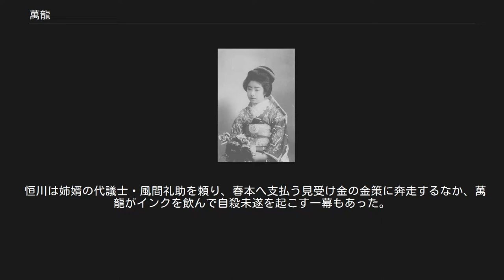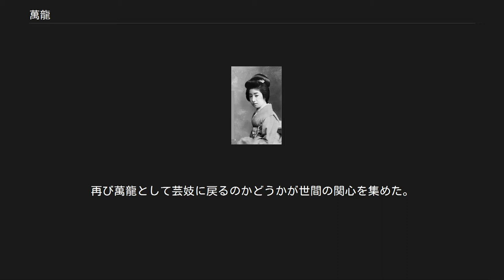萬龍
萬龍（まんりゅう、1894年7月 - 1973年12月）は明治末に「日本一の美人」と謳われ、人気を博した芸妓である（文献によっては万竜、万龍、萬竜と表記されている）。
2歳下の照葉とともに東京の二名妓とも呼ばれることもある。
 本名は田向静。
東京日本橋で運送屋の下請けをしていた田向初太郎と濱の間に生まれる。
父親が肺病となり一家は困窮し、7歳のとき東京赤坂花街の芸妓置屋・春本の蛭間そめの養女になる（父親はまもなく死去）。
赤坂の小学校に入学したが、いでたちが華やかすぎて他の子供に見せられないとして、学校側から通学を拒まれたともいう。
お酌（半玉）時代から注目され、芸妓になったあとも、おっとりしすぎだと咎める者もあったが、人気を集めていた。
贔屓客だった長島隆二に言わせると、小柄で、よく見ると抜きんでるほどの美人でもなく、芸も接客も大したことがないのに、そういったことを超越する不思議な魅力と雅味を持ち合わせていたという。
 当時の一流芸妓は多くの男性の憧れの対象であり現在のタレント、アイドルに相当する存在であった。
谷崎潤一郎は『青春物語』（1933年）の中で萬龍を回想し、当時の一流芸妓の人気、社会的地位は「今の第一流のキネマ・スタア」もはるかに及ばないだろうと記している。
 萬龍は「文芸倶楽部」誌が主催した芸妓の人気投票「日本百美人」で9万票を得て第1位となって注目を集め、絵葉書美人として人気を博した。
新聞に「萬龍物語」が連載され、三越のポスターなどにも登場し、「酒は正宗、芸者は萬龍」と流行歌にも歌われるほど評判を呼んだ。
もっとも絵葉書屋によると、萬龍は少々鼻が大きすぎるのが唯一の欠点だったという。
 1910年、箱根で大洪水に遭い、貧血を起こし逃げ遅れかけたところを東京帝国大学の学生・恒川陽一郎に助けられるという事件があった。
翌年、再会した2人はやがて恋におちた。
恒川は谷崎潤一郎の府立一中、一高以来の同級生であり、同人誌「新思潮」に参加する文学志望の青年であった（横浜船渠第一号船渠などのドック建設で知られる恒川柳作は父）。
 恒川は姉婿の代議士・風間礼助を頼り、春本へ支払う見受け金の金策に奔走するなか、萬龍がインクを飲んで自殺未遂を起こす一幕もあった。
1913年、恒川と萬龍は結婚。
大学生と芸妓のロマンスは新聞紙上で大きく取り上げられた。
1914年7月、恒川は東京帝大法科大学政治学科を卒業、同年、自伝的小説『旧道』を刊行し評判になった。
ところが結婚4年目の1916年、恒川が病死し、若くして未亡人になってしまった。
再び萬龍として芸妓に戻るのかどうかが世間の関心を集めた。
 翌年（1917年）、恒川の友人である建築家の岡田信一郎と結ばれることになった（岡田静となる）。
再婚後は病弱な夫の看護や設計事務所の手伝いに専念した。
 岡田は1932年に逝去し、再び未亡人となった。
後半生はひっそりと過ごし、遠州流の茶道教授として多くの弟子に慕われる存在であった。